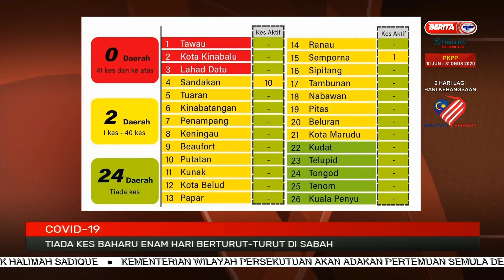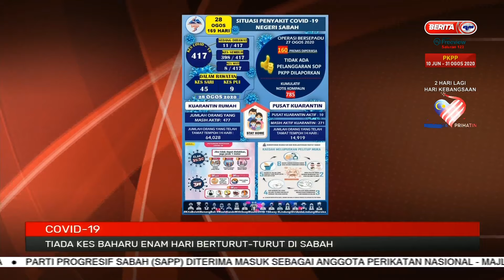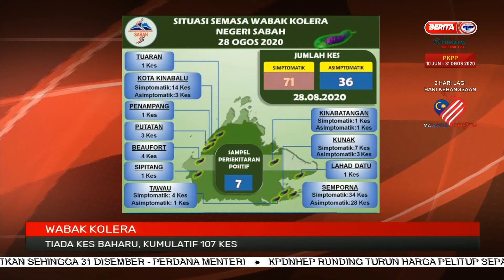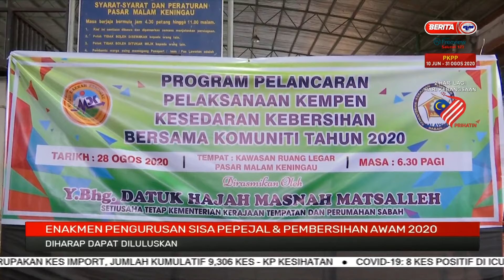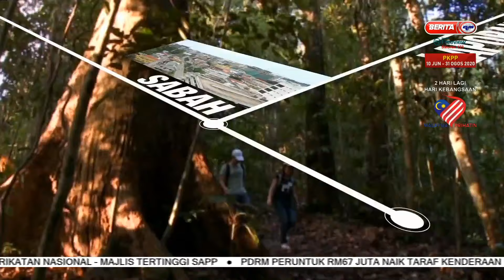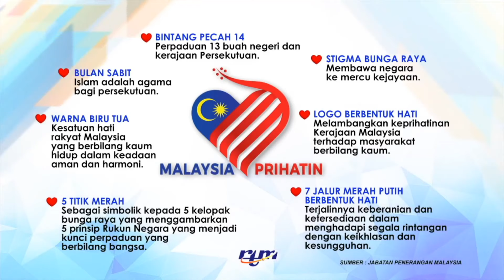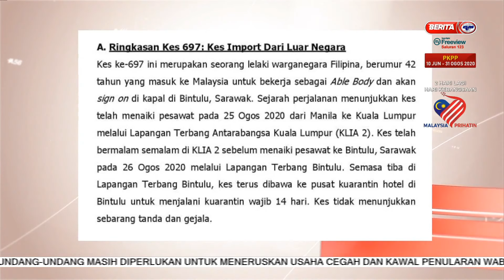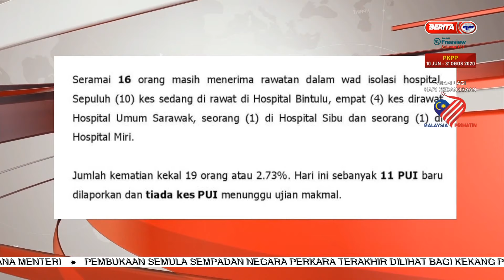29082020 BERITA PAGI SSABAH SARAWAK